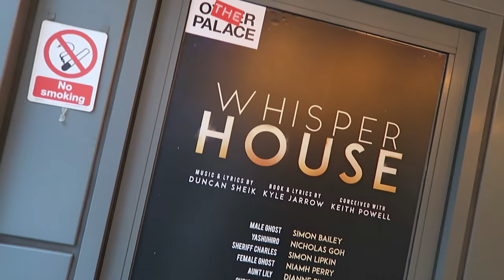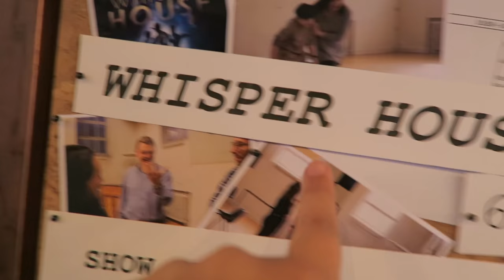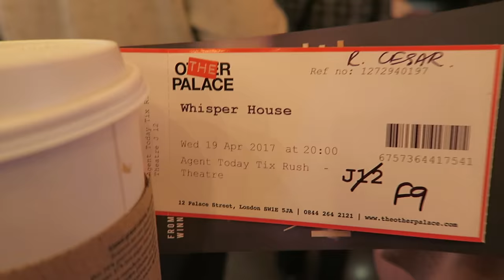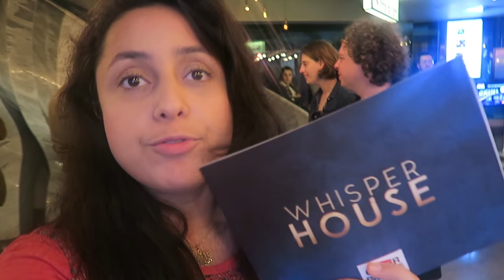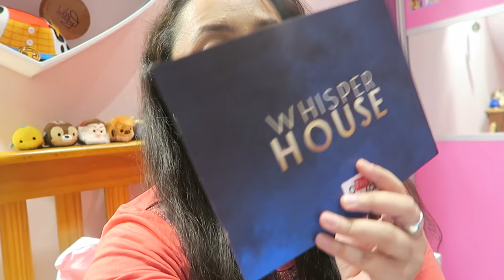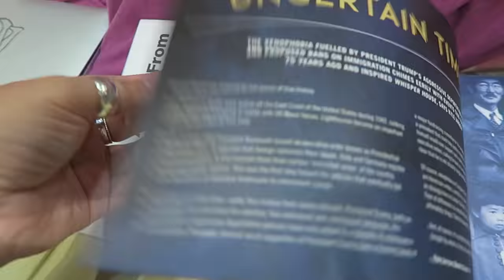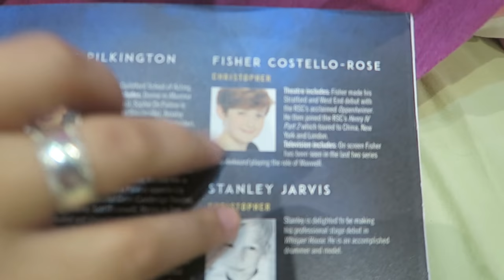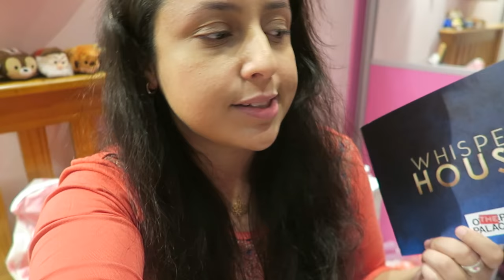Whisper House @ The Other Palace - Vlog 2017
► Seeing Whisper House the Musical at The Other Palace theatre in London, starring Dianne Pilkington, Simon Lipkin, Simon Bailey, Nicholas Goh and Niamh Perry.